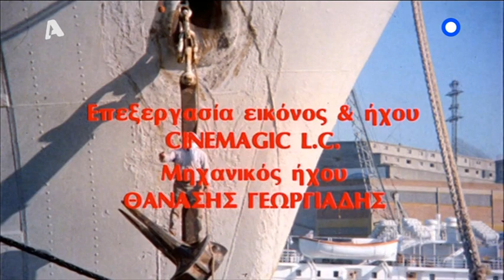OCEANOS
An 80s Greek movie, entirely filmed on ill fated OCEANOS cruise ship. Only clips showing the ship are included.A tribute to those on board on its last voyage.